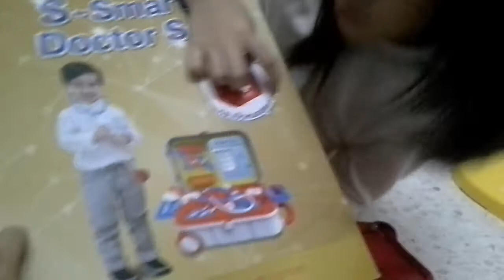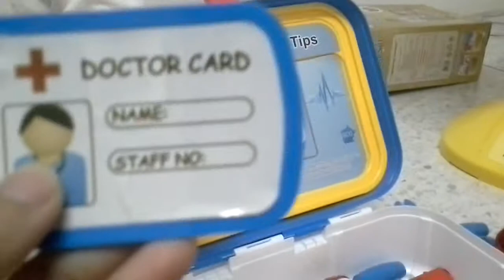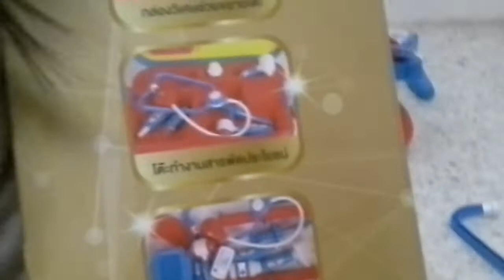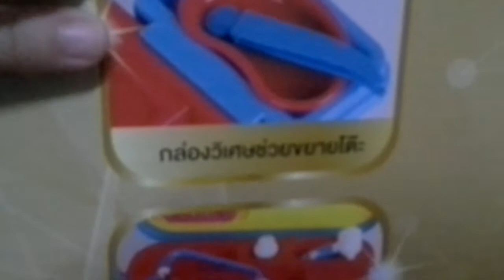รีวิวชุดคุณหมอ s26